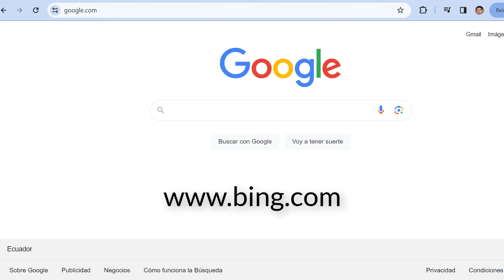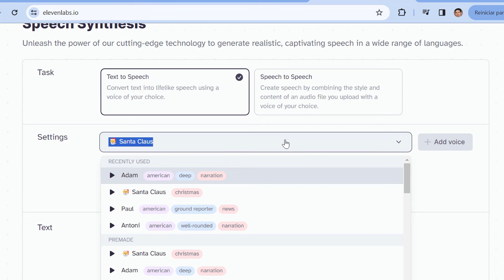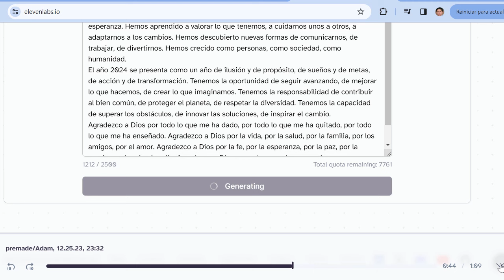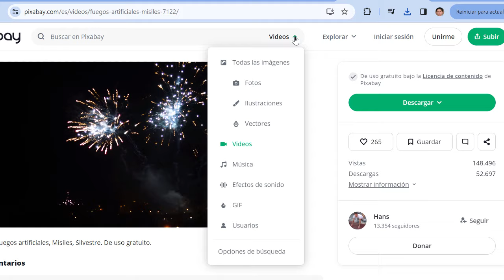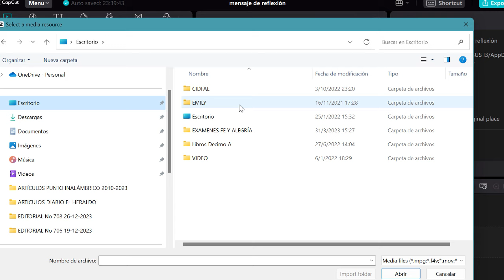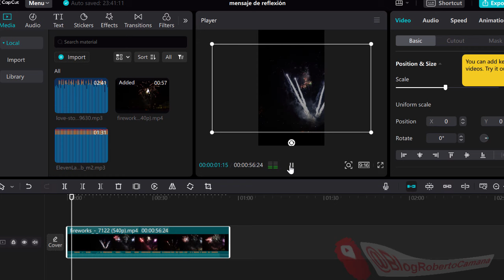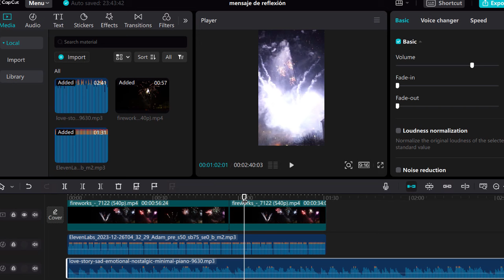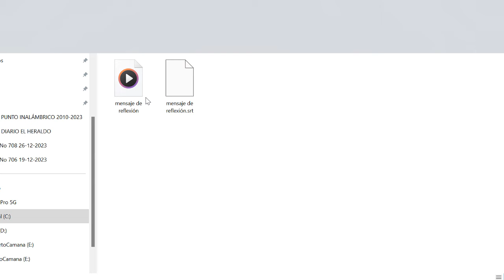Crea VIDEO con FRASES IMPRESIONTES con inteligencia artificial para despedir el fin de año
¿Quieres crear frases de fin de año y videos de alta calidad con inteligencia artificial? En este tutorial, aprenderás a usar Bing de Microsoft, EleventLabs, Pixabay y CapCut, que te permite crear contenido visual de forma rápida y sencilla.